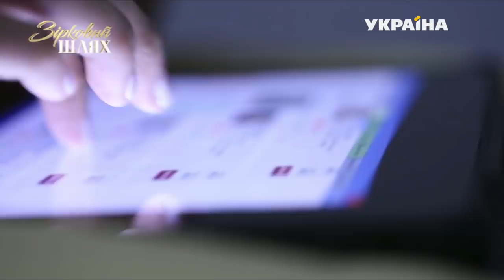"Кава з перцем": ексклюзивне інтерв'ю з Сергієм Притулою | Зірковий шлях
Чому Сергій Притула розлучився з першою дружиною?
Через що більше не спілкується з Ольгою Фреймут?
Та яких ворогів нажив після Національного відбору на Євробачення 2019?